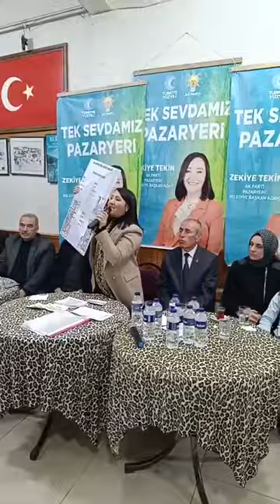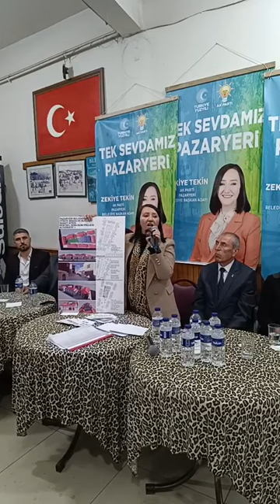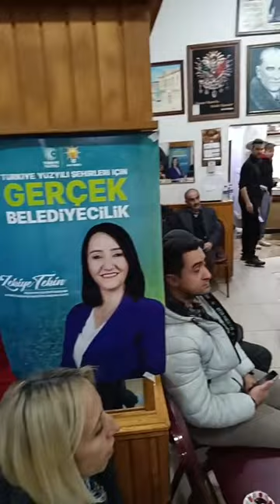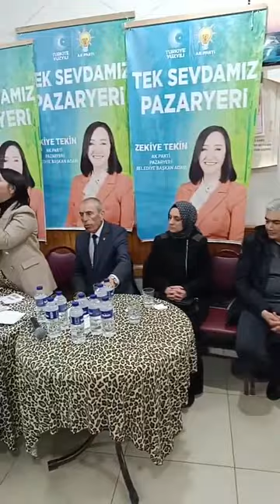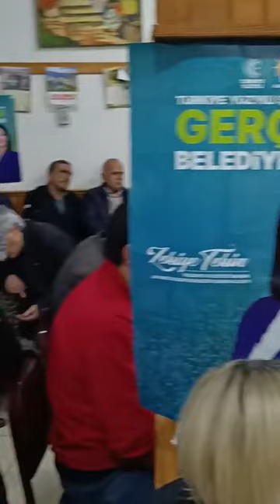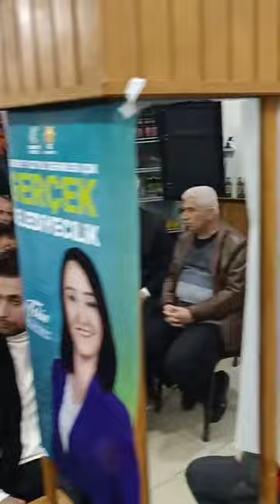Zekiye Tekin ve kadınlar Pazaryeri sokaklarına sığmadı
Bilecik’in Pazaryeri ilçesinde 10 belediye başkan adayı belediye başkanlığı için yarışırken AK Parti Belediye Başkanı Zekiye Tekin’i ilçe kadınları yalnız bırakmadı.

Kahve konuşmasına Zekiye Tekin ile birlikte giden kadınlar Pazaryeri sokaklarında gövde gösterisi yapıp Zekiye Tekin’in yalnız olmadığını gösterdi.

Sloganlar eşliğinde Pazaryeri ilçesindeki Sefa Çay evine kadınlar ile birlikte yürüyen Zekiye Tekin, burada vatandaşa seslendi.

Önceki dönem Bozüyük Belediye Başkanı Fatih Bakıcı’da Zekiye Tekin’in programına katılırken, Bakıcı, Seçim geldiği zaman her bir siyasi partinin muhakkak ki hem ithamları hemde bu şehirde yapacaklarını söyleme günüdür. Ama nihayetinde bir gerçeklik vardır. Bu şehre hizmet eden, meyve veren her insana muhakkak ki eleştiriyorlardır. Taşlanma dediğimiz tabiri ile ifadesinde bulundu.

Fatih Bakıcı konuşmasında, “ 5 yıldır bu memlekete yapılan hizmetler hepimizin gözle görülebilecek düzeyde olduğunu bilmekte. Ama dışarıdan buraya gelen transfer olan bu şehirde yaşamamış, sadece doğum kütüğü olan insanların belirli kelimeleri kullanmaları bu şehre değer katacak anlamına gelmez. Olması gereken bu vatandaşımızın yıllardır burada bekledikleri gerçekleşmesini görmesini sağlamaktır. Bir beş yıl gerçekten bir belediyecilik anlamında bazı projelerin oluşmasına engel yetmeyebilir. Ama ikinci beş yıl muhakkak ki hem bir belediye başkanının kendini yetiştirmesi, hem projelerin hızlı bir şekilde adım atılması ve o ilçeye kazandırılması için gerçekten çok önemlidir. Ve biz şunu söylüyoruz ki zincirin baklaları olan genel ve yerel birleştiği zaman hizmet çok daha çabuk gelir. Olması gereken Allah nasip ederse ikinci döneminde Zekiye Başkanımızın bu şehre gerçekten talep edilen tüm projelerin gerçekleşmesi, olması gereken ve vatandaşımızın talep ettiklerinin bir bir yerine gelmesinin sağlayacağına ben eminim. Ve nihayetinde onun bu tecrübesi bu şehrin hem tanıtım noktasında, aynı zamanda olması gerektiği gibi AK Parti Belediyeciliği sadece hizmet anlayışıyla dile geleceğini bilmezini isterim. Asıl olan buradan uzaktan bu şehre gelenlerin kendi dönemlerinde hiçbir icraat yapamamış, söz sahibi olamamış, yetkisi olsa bile Bozüyük için konuşuyorum, bir çöp kovası bile koymaya yetkisi olmayan insanların bu şehirde ne yapabileceğini düşünmenizi istiyorum. O yüzden belediyecilik anlamından AK Parti Belediyeciliğin bir hizmet anlayışı olduğunu Allah nasip ederse yapılacak tüm projelerin gönül rahatlığıyla söz verdiği gibi istenildiği sürede yapılacağından ben ve sizlerinde inanarak hizmetin devam etme noktasında hepinizin desteklerini bekliyoruz” dedi.